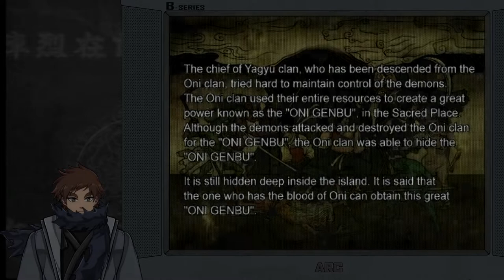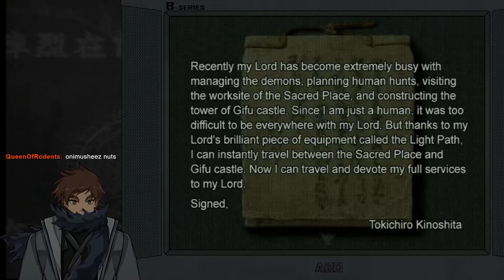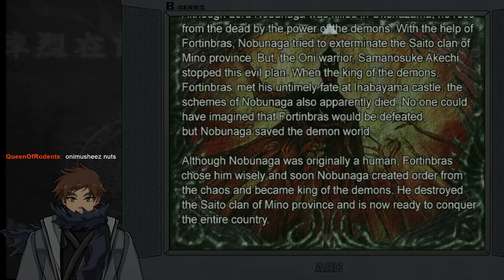(8-2-22) Onimusha 2, Samurai Troopers, Starring Yusaku Matsuda (2)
Got through the middle third of the game this session, after explaining at the start how my plans to start from a different save file with more optimal results from the gift exchange system did not produce the results I was wanting. For real, getting what the game would consider a "perfect" scenario requires a bit more luck than I had despite all the research and prep done for it over the weekend. But oh well, this stream was still a lot of fun if only for the discovery of the secret Issen tech I never knew about during the Jujudormah fight. All this time, doing a default Issen with a level 3 Charge prepped beforehand just lets you get a free 7 hit critical chain, and I marked so much harder than any other moment on stream prior. For any game. Maybe the realization that Bad Girl was a VOTOMS fan in NMH III comes close, that was a pretty hype moment for me.